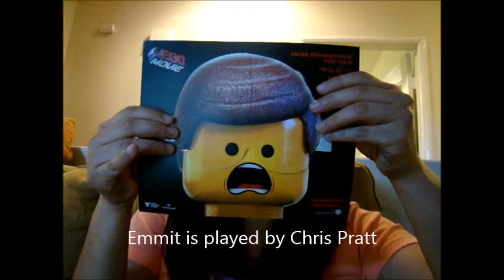Movie Review: The Lego Movie-- Assembling February 7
Went to an advance screening of The LEGO MOVIE.  Here's Tamo Today's take!